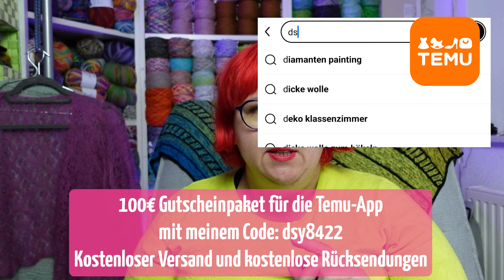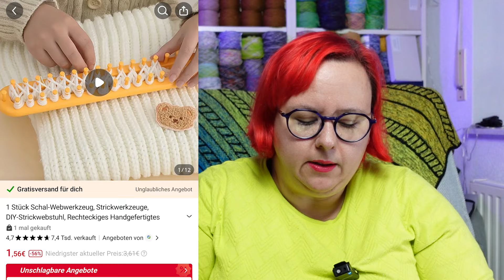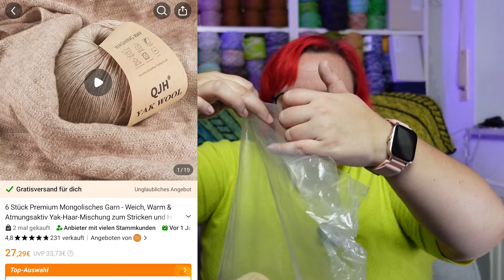Meine Strickprojekte bekommen endlich ihren Platz! Temu Haul mit Garnen & Zubehör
Produkte im Video:
1 Stück Kunststoff-Aufbewahrungsbehälter Mit Deckeln, Doppeltüriger Faltbarer Kunststoffbehälter, Aufbewahrungsboxen Mit Deckeln, Organisierbare Kunststoffaufbewahrung, Ästhetische Raumdekoration, Wohnkultur, Küchenzubehör, Badezimmerdekoration, Schlafzimmerdekoration für 32,99€💰
1 Stück Faltbarer Multifunktionaler Aufbewahrungskorb Für Obst, Gemüse, Snackbuch, Beweglicher Kleiner Aufbewahrungswagen Für Waschküche, Badezimmer, Mehrschichtiges Eck-Aufbewahrungsregal für 39,79€💰
1 Stück Schal-Webwerkzeug, Strickwerkzeuge, DIY-Strickwebstuhl, Rechteckiges Handgefertigtes Strickzubehör (Zubehörfarbe Zufällig)  für 3,62€💰
Bambus-Garnhalter mit Drehbarer Kugel - Holzständer für Strick- & Häkelaufbewahrung, Keine Batterien Erforderlich für 6,89€💰
1pc Holzwollschale, DIY Woll-Aufbewahrungsbehälter mit Deckel, runder Garn-Organizer, Strickwoll-Aufbewahrungskorb mit Löchern, handgefertigter Handwerks-Crochet-Kit-Organizer perfekt für Muttergeschenk (Kiefer) Kunstbedarf für 13,29€💰
1 transparente Aufbewahrungsbox aus Kunststoff mit 3 Ebenen und 18 verstellbaren Fächern, stapelbarer, durchsichtiger Behälter mit Schnappverschluss zur Aufbewahrung von Schmuck, Accessoires und Kleinigkeiten, praktisches Tragegriff-Design für 4,49€💰
1 Stk. Einstellbarer Strickring Häkelschlaufe Strickzubehör, DIY handgefertigter Strickring, Fortgeschrittener Pfauenring, Garnführung Fingerhalter Strickfingerhut, Schnelleres Häkeln für 0,49€💰
1 Stück hautfreundliches weiches Garn, Baumwolle 38,00%, Wolle 18,00%, Acryl 44,00% Garn zum Handstricken von Mützen, Jacken, Schals, Puppen, Taschen und Pullovern, 0,44 Pfund, 458m für 15,29€💰
4 Stück Bunte Wolle, Baumwolle 60,00%, Acryl 30,00%, Wolle 10,00% Wolle Zum Selberstricken Und Häkeln Von Pullovern Und Schals 100g/Stk.  für 19,79€💰
6 Stück Premium Mongolisches Garn - Weich, Warm & Atmungsaktiv Yak-Haar-Mischung zum Stricken und Häkeln - Ideal für Pullover, Schals & Tücher - Verfügbar in Ingwer, Hellbraun, Tiefblau, Weiß, Rot, Schwarz  für 29,99€💰
Set mit 10 unfertigen Holz-Weihnachtsanhängern - Vorgebohrte Holzscheiben für Bastelarbeiten, Malen, festliche Dekorationen zum Aufhängen, anpassbare runde Scheiben für 1,29€💰
10 Stück mehrfarbige Kunststoffschalen, Aufbewahrungsschalen zum Basteln, für Heimwerkerprojekte, zum Malen, Perlensticken, für den Einsatz im Klassenzimmer und zu Hause, langlebig und stapelbar für 12,99€💰
100 Stück 11,81 Zoll Weihnachts-Glitzer-Chenille-Stiele Rohrreiniger Plüsch Tinsel Stiele Verdrahtete Sticks Xmas DIY Bastelbedarf für 1,63€💰
100 Stück herzförmige Sicherheitsnadeln für Stricken und Häkeln, bunte bemalte Metallmarkierer, Häkelnadel-Stricknadel-Zubehör, mehrfarbige Kurzwaren zum Nähen und Basteln für 4,49€💰
16 Stück Unsichtbare Magnetische Druckknöpfe, 0.39" Metallverschlüsse für Kleidung und Taschen - Weiße Kunststoff-Nähzubehör für 3,60€💰

Werbung ;)